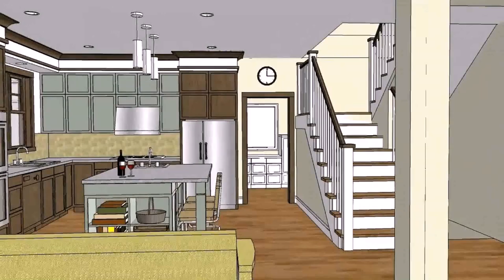Philippines House Floor Plans And Designs (see description) (see description)